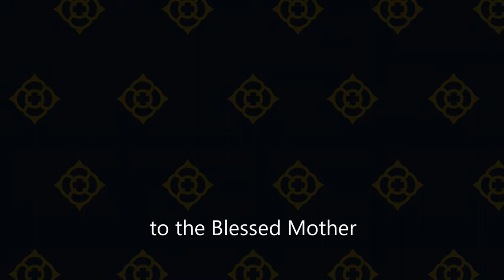Lay Missionaries of Charity Renew their Vows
Our St. Rose Parish Lay Missionaries of Charity had a special day on September 18, 2021 when they renewed their dedication to the Blessed Mother. See the highlights.